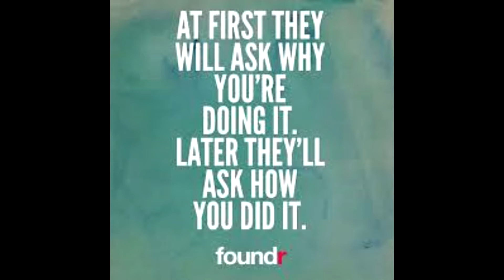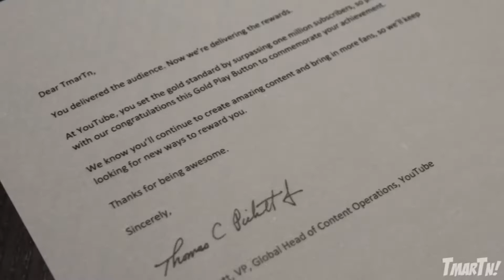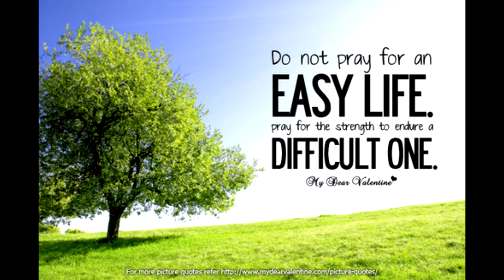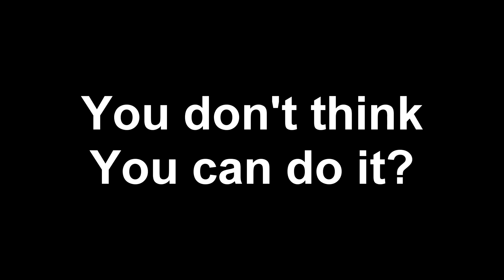"Keep Striving" Motivational Monday EP. 2 If you need some motivation this video is for you!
Hey guys this video is here to motivate those who feel like giving up. Keep working hard, Keep striving, keep making yourself better by learning from your mistakes and celebrating your victories no matter how small they are! People are going to tell you, you cant do something...Thats why youHAVE to. PROVE THEM WRONG!

This is intended to help anyone and everyone who needs it :)

My Gaming Equipment:
  - Elgato HD60 capture card (Records my gameplays)
  - Blue Snowball Microphone (Records my Audio)
  - Bose Headphones (listen to sound from games I play)
  -  Insignia HD TV
  - playstation 4 (to play any new games that come out)
  - Xbox 360 (to play older games that I still enjoy)

My Software:
  - Sony Vegas Pro (to edit my videos)
  - Adobe Photoshop (to edit my thumbnails,banners, and logos)

Fallow me!
Lynxity

Important: This video is not intended for profit. This video Is only intened to help others who are stuggling. THIS IS NOT FOR PROFIT AND THIS VIDEO IS NOT AND WILL NOT BE MONITIZED. THIS VIDEO IS HERE TO HELP OTHERS. youtube or any owners of the clips in this video have the right to request the take down of this video. I will take down this video if the owners of the clips request it.